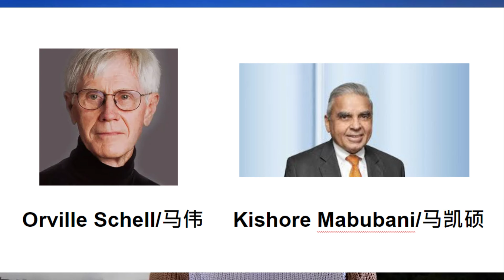世界共识: “习近平, 理智，清醒，讲理和可测的领导人，有力地在推进中国利益“